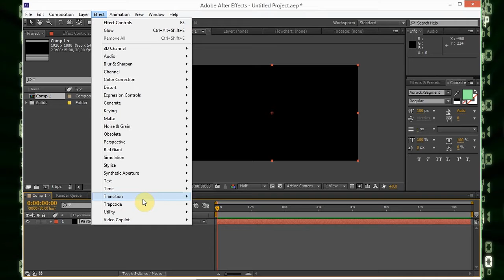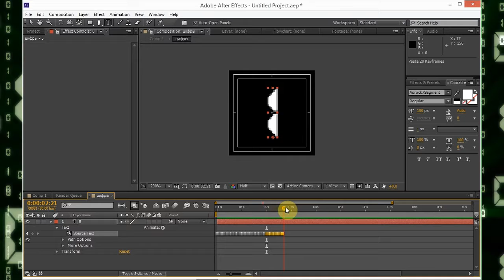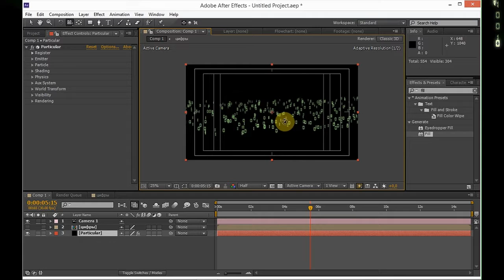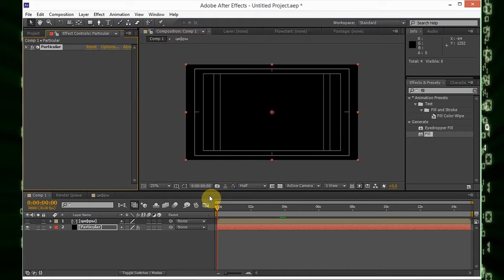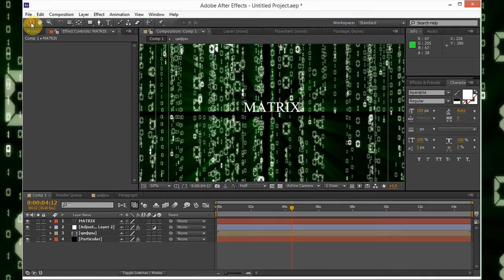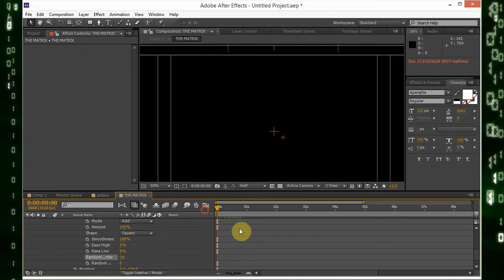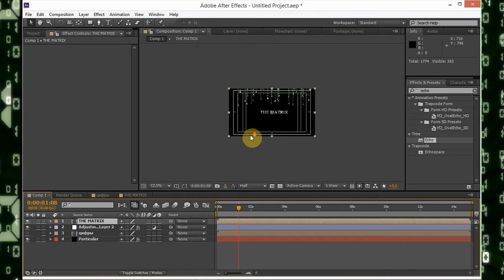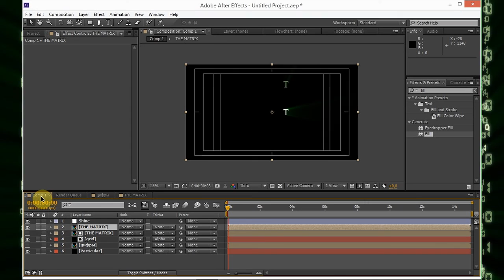AE урок создание эффекта матрицы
Версия AE 6
Сторонние плагины; Particular, Shine (не обязательно)
Используйте камеру для приближения.